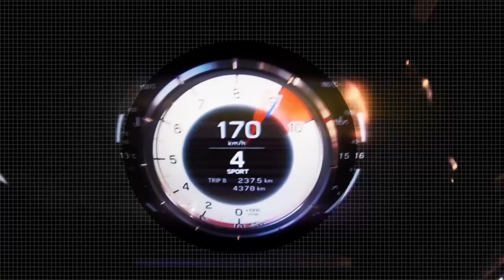Broom - Ny sesong kommer på TV 2 Zebra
Broom er tilbake med ny sesong på TV 2 Zebra. Følg med på Facebook sidene til Zebra og Broom for oppdateringer.